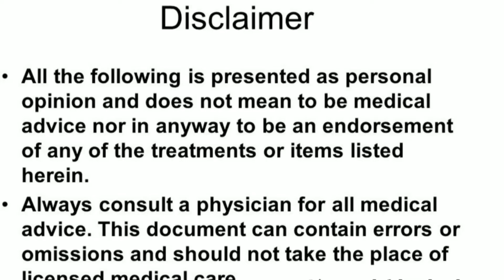Hamel thehrany ka asan tariqa||how to get pregnant in one night||jaldi hamal thehrany ka triqa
Hamal thehrany ka kamyab treeqa, aik rat Mei hi hamal hoga
Best way to get pregnant
This channel is all about health problems and it's treatment in an easy herbal way. In this channel we
Explained in simple language by professional herbalist,. Knows the basics about health and most common health problems
Hakeem Nasir kamal is highly recommended family herbalist who is known for his passion and experience and dedication to listen treat and educate his patients he is specialist in child health and sexual problems od men and women

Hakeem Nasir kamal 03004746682